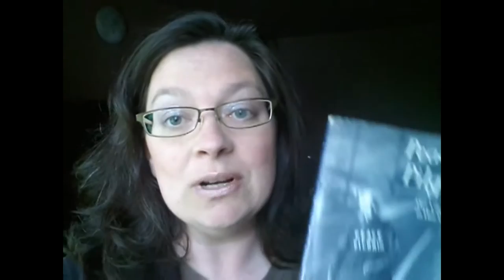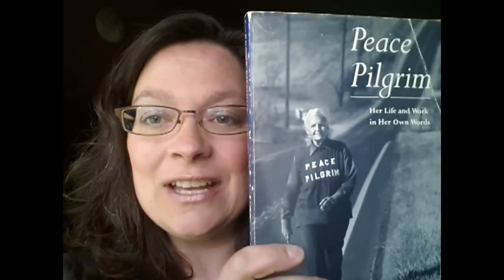Peace Pilgrim Her Life and Work in Her Own Words presented by The Voracious Reader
The Voracious Reader is a video series sharing the key points of non-fiction books. The purpose is not to review a book, but rather share my learning from reading the book. Whether you choose to read the book yourself or take from it what I have learned, I hope the minutes of life you have exchanged to watch this video was worth your time! :)

Peace Pilgrim Her Life and Work in Her Own Words